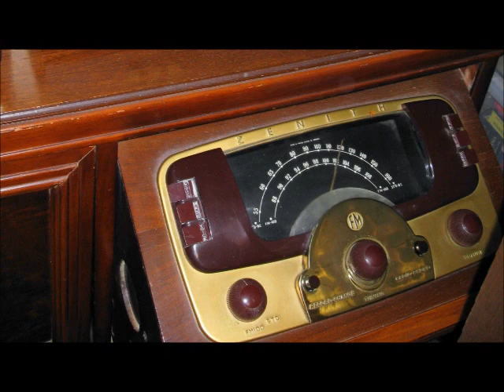Outfield - Your Love on AM Station from a 1948 Zenith Console Radio.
Outfield - "Your Love" playing on Zenith model 9H988R AM/FM Console Tube Radio from a rather distant AM oldies station. This is the only station on AM playing any sort of music in my area with most of the other AM stations being only talk and news format stations. Sound was recorded with microphone placed about 15 inches away from the radio speaker and this radio works very well for being in original 1948 electronics condition.